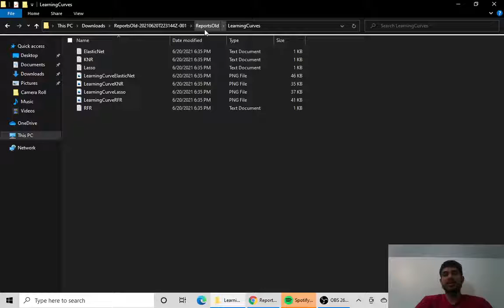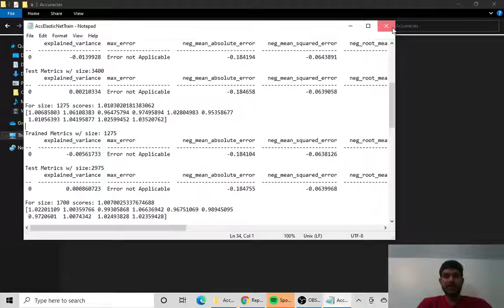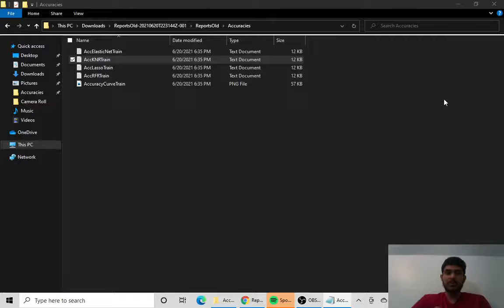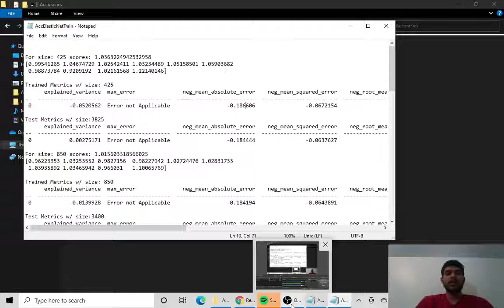How DataDiscovery helps you see the best Learning Model for your tasks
In Machine Learning, it is important to pick the best models for your classification/regression tasks. Doing so will allow ensuring that all the resources used in collecting, cleaning, and analyzing the data (including the Machine Learning training) are used well.

There are a variety of error metrics that one could implement to analyze their model performance in training/testing. By comparing multiple different metrics we are best able to calculate the best model (or identify bad ones). If we notice poor performance over multiple models, we can conclude that supervised learning might not be the best solution. In this video, I show how DataDiscovery helps compare different machine learning models to identify the best one.

Dataset used:
The reports generated were from a Dataset provided to us by the State Government of Uttar Pradesh, India. They are hoping to come up with  a way to predict impacts of changes to their public health systems (different kinds of workers in different places, resources allocated, construction etc). I am working with people in Canada and in Johns Hopkins Bloomberg School of Public Health. Our paper publishing our findings is coming up soon.

ABOUT DATADISCOVERY
DataDiscovery is a robotics process automation (RPA) inspired tool that automates all your supervised Machine Learning/Data Analysis tasks. It allows users to analyse their dataset distribution, see the missingness and spread of different features, analyse the performance of different machine learning models, and discover which features are the best predictors of performance etc. All in 3 clicks

Features included:

Reports on the relationship between variables: HTML reports are generated based on input. The comprehensive and multi-faceted reports contain things such as correlation heatmaps, graphs detailing the distribution (spread) of a variable, the standard statistical operations of a list, and much more.

Extract Most Important Variables: By using permutation importance we can calculate the important variables per model.  We supplement this with using tree-based importance for Random Forests. This along with the use of multiple models adds more vigor to our findings.

Plot relationships with TSNE: TSNE was created to visualize high-dimensional data in 2/3 dimensions. With TSNE, we can examine the relationships between different labels at a glance.

Detailed Breakdown of Model Performance: For every model we have, we include things like Accuracy Curves (Performance), Learning and Validation Curves (Error), R^2 scores, Mean Square Error, Mean Absolute Error, Training time information, K fold validation, etc. This allows Data Scientists to dig deep into the Training behavior of the data, over multiple models.

Encode any data to make it Machine Learning friendly: DataDiscovery can work with Categorical string Data. By choosing the option to Encode Data, we will handle the encoding for you, saving you even more time.

Classification and Regression supported: More options. Additional Algorithms are incoming.